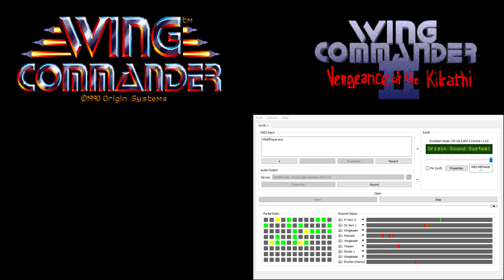Wing Commander CM-32L OST - Combat - Interlude 1